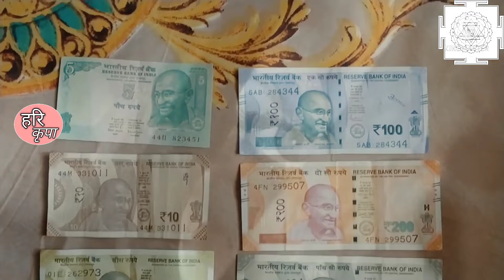पैसे के लिए क्या करें || karodpati banne ke upay || रुपए पैसे वाला कैसे बनें//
नमस्कार इस वीडियो में मैंने बताया है पैसे के लिए क्या करें रुपए पैसे वाला कैसे बनें
Hello dosto is video me maine bataya hai Pese ke liye kya kare rupaye pese wala kese bane